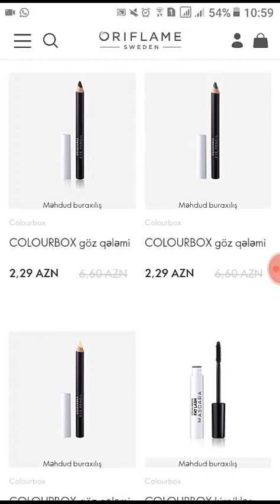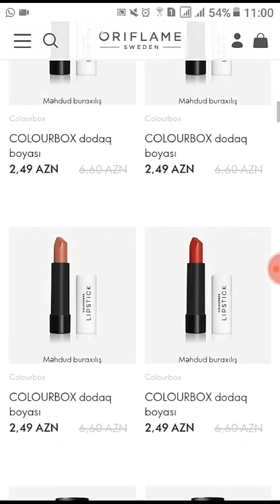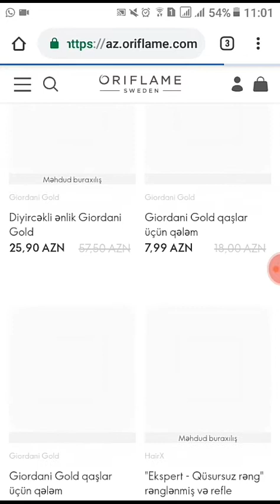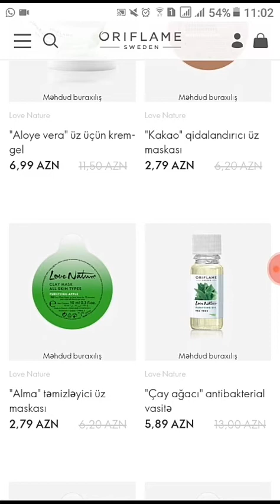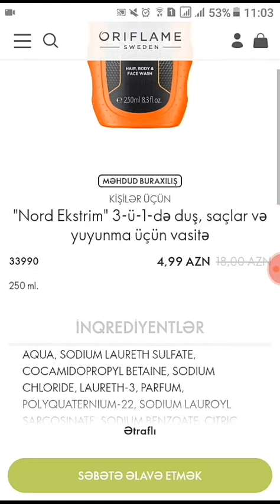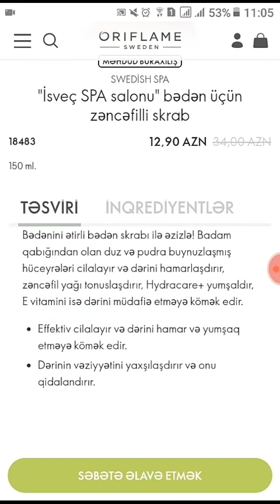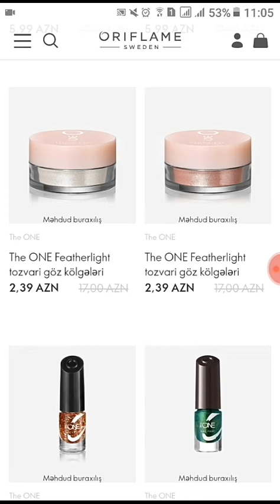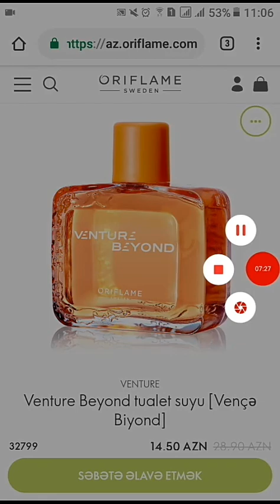Oriflame 7ci kataloqun outleti haqqinda melumat